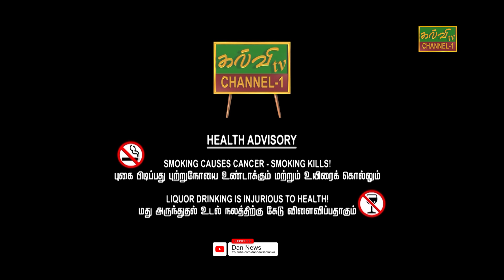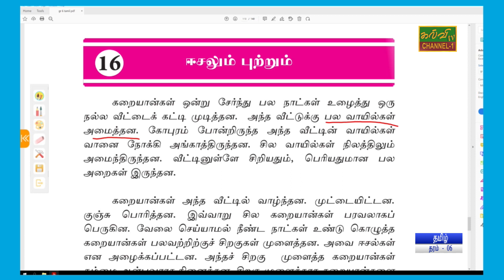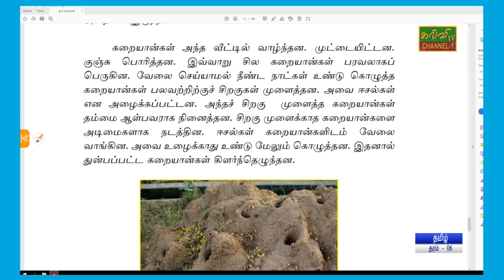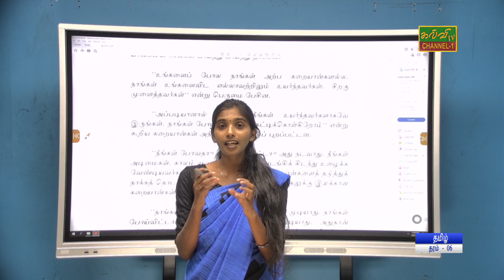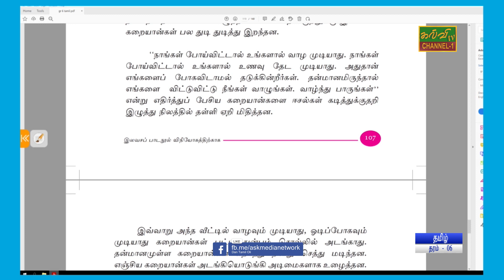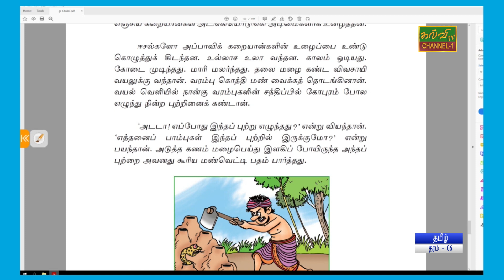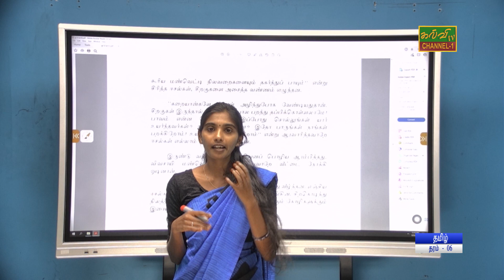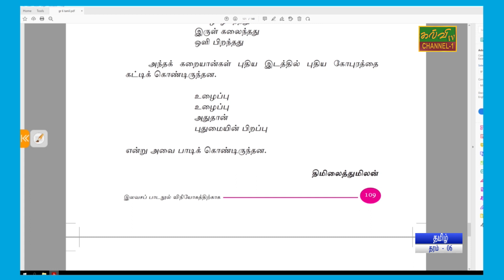தமிழ் l ஈசலும் புற்றும் | தரம் - 06| Tamil | Grade - 06 | 24.03.2023